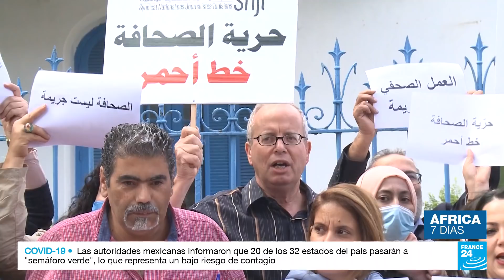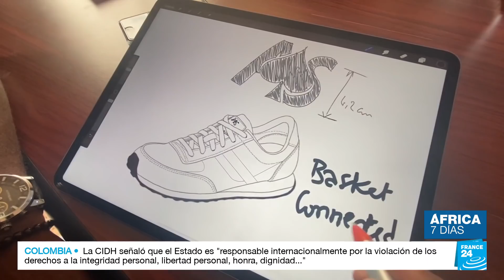Periodistas exigen el libre ejercicio de su profesión en medio de la tensión en Túnez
El nuevo gobierno en Túnez sigue operando en circunstancias excepcionales desde que el presidente Kaïs Said suspendió el Parlamento, destituyó la administración anterior y otorgó poderes legislativos y ejecutivos indefinidamente. Si bien el mandatario ha dicho que protegerá los derechos y libertades, su decisión de concentrar los poderes preocupa a varios sectores. Ahora los periodistas exigen el libre ejercicio de su profesión tras una serie de ataques de los simpatizantes de Said y la Policía.